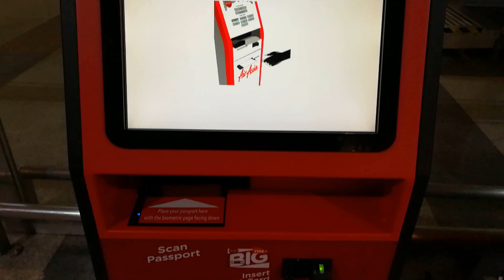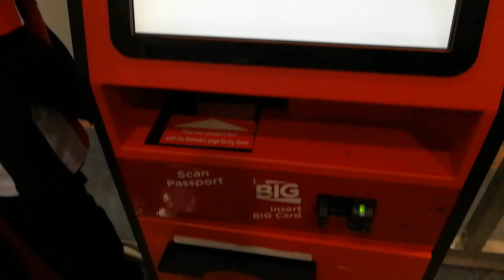one day trip to penang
flight with air asia from langkawi to penang. very cheep flight, cost only 23 euros.
went by bike to the airport